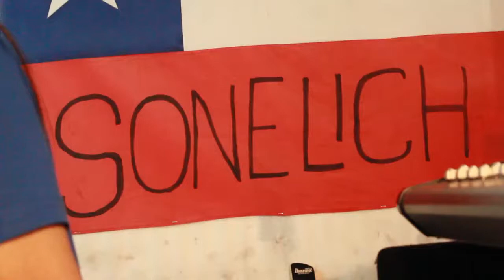Sonelich - Pensamientos de cristal - Intro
Ensayo multicamara de Pensamientos de cristal. SONELICH 2017